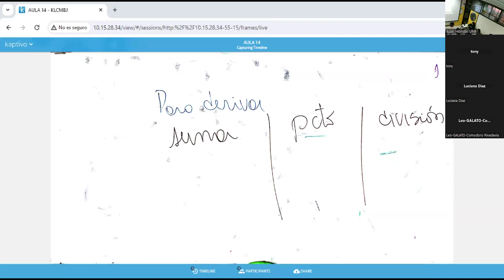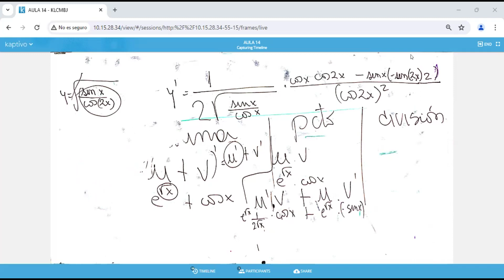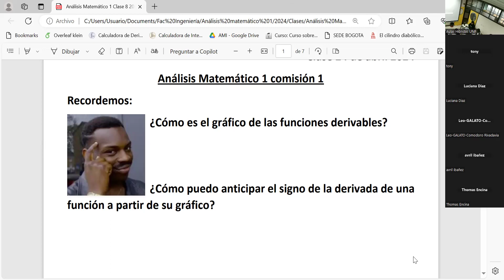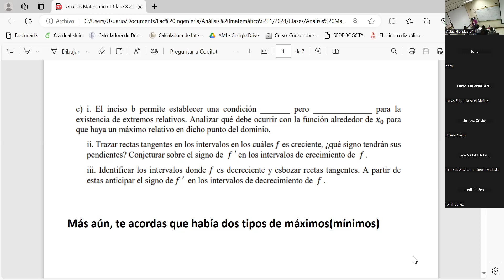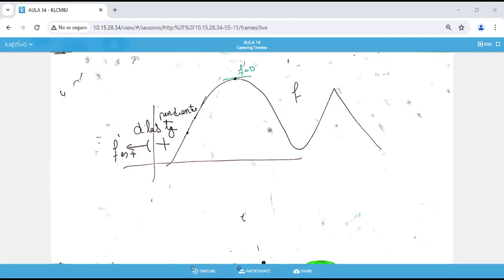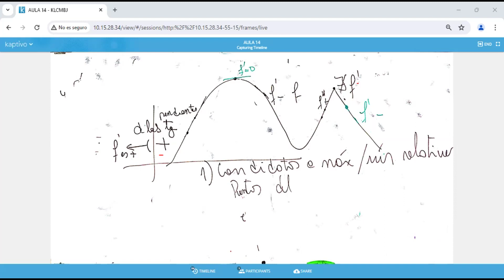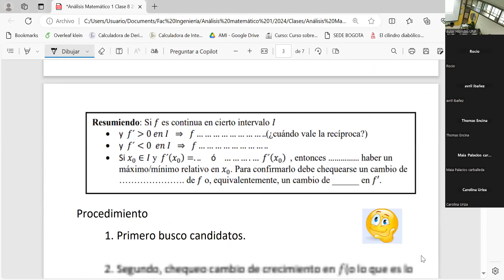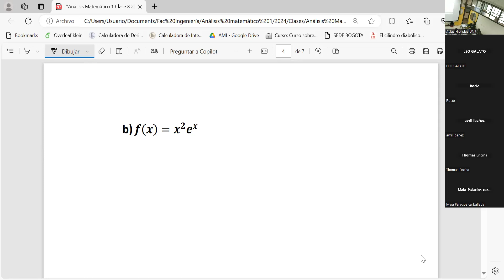Análisis Matemático 1 clase 8 2024